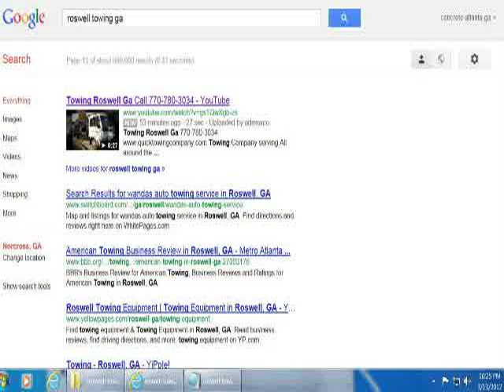brock kuberski free healty tips